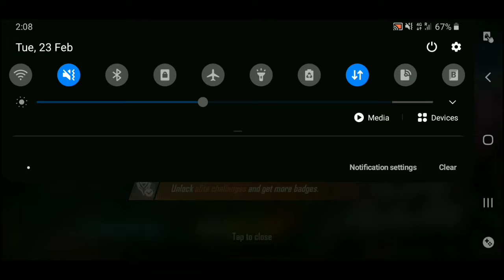BUYING ELITE PASS 2ND ONE O0 COLLECTIONG GUYS.#250 SUBSC CAN YOU GUYS DO IT OR RATHER CAN WE DOITGUY